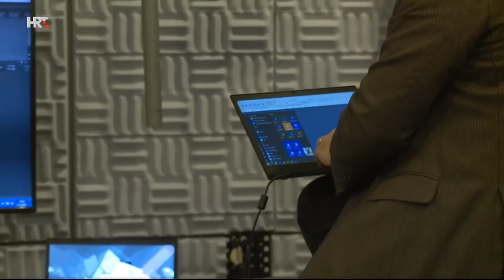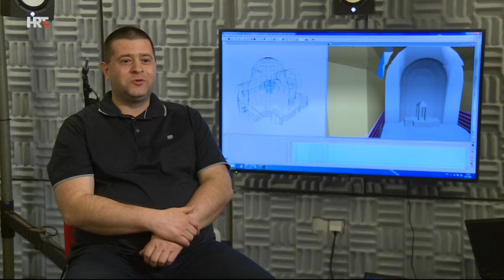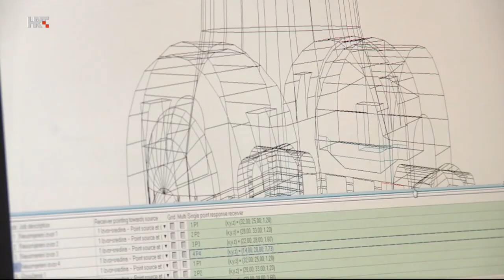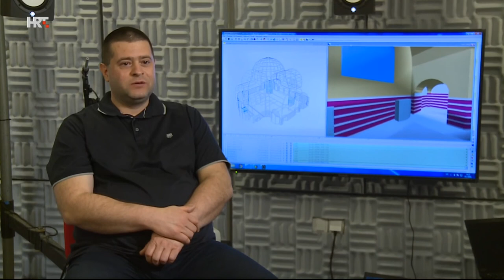Upoznajte FER-ov Auralizacijski laboratorij (AuraLab), emisija Prometej, HRT, 18. 3. 2021.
U prilogu sudjelovali članovi FER-ovog Auralizacijskog laboratorija (AuraLab):

prof. dr. sc. Kristian Jambrošić
doc. dr. sc. Marko Horvat
Dominik Kisić, mag. ing.